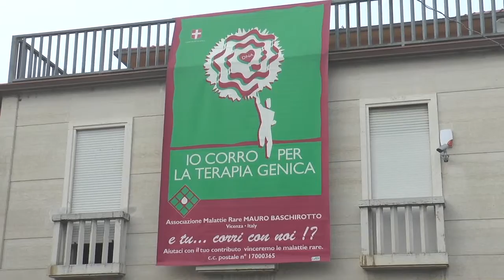Campi magnetici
L'Associazione Mauro Baschirotto, attiva nella lotta contro le malattie rare, ha promosso un convegno per parlare dei nuovi studi sui campi magnetici.